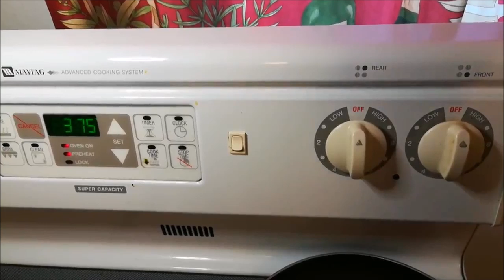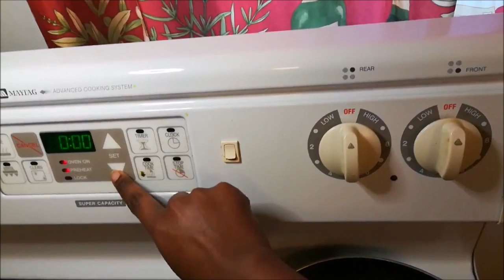GUTEKA AMAGI MU FURU